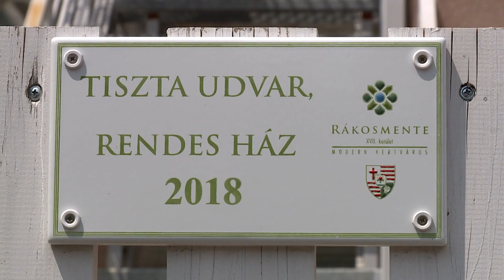Krónika: "Elindult a jelentkezés a Tiszta udvar, rendes ház", "Legszebb előkert" pályázatokra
Rákosmente Önkormányzata az idei évben is meghirdette pályázatát a „Tiszta udvar, rendes ház”, valamint a „Legszebb előkert” címekért. Az érdeklődő ingatlantulajdonosok, intézmények, illetve lakóközösségek június 30-áig adhatják le jelentkezésüket írásos formában, az elismerések odaítéléséről pedig helyszíni szemlét követően egy szakmai munkacsoport dönt majd.